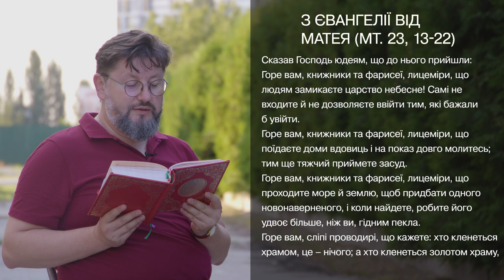Євангеліє від Матея 23, 13 – 22 ▪ Слово Боже на сьогодні / Новий Завіт ▪ о. Віталій Храбатин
на понеділок / 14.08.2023 / з Євангелії від Матея 23, 13 – 22

00:00:01 - Владико, і Господи Ісусе Христе, Боже наш, що учням своїм святим, і славним, і чистим апостолам сказав: Пророки і праведники многі жадали бачити те, що ви бачите й не бачили і чути те, що чуєте ви, і не чули. Благословенні очі ваші, які бачать і вуха ваші, які чують. Нас удостой, святу Євангелію Твою чути і діяти у згоді із нею, молитвами Твоїх святих. Амінь.

00:00:30 - Сказав Господь юдеям, що до нього прийшли:
Горе вам, книжники та фарисеї, лицеміри, що людям замикаєте царство небесне! Самі не входите й не дозволяєте ввійти тим, які бажали б увійти.
Горе вам, книжники та фарисеї, лицеміри, що поїдаєте доми вдовиць і на показ довго молитесь; тим ще тяжчий приймете засуд.
Горе вам, книжники та фарисеї, лицеміри, що проходите море й землю, щоб придбати одного новонаверненого, і коли найдете, робите його удвоє більше, ніж ви, гідним пекла.
Горе вам, сліпі проводирі, що кажете: хто кленеться храмом, це – нічого; а хто кленеться золотом храму, той винуватий. Нерозумні й сліпі! Що більше – золото чи храм, який освячує золото? І хто кленеться жертовником, це – нічого; хто ж кленеться даром, що на ньому, той винуватий. Сліпі! Що більше? Дар чи жертовник, який освячує дар? Хто кленеться жертовником, той кленеться ним і всім тим, що на ньому. І хто кленеться Храмом, той кленеться ним і Тим, хто живе в ньому. І хто кленеться небом, той кленеться Божим престолом і Тим, хто сидить на ньому.

00:02:01 - пояснення уривку [Євангеліє від Матея 23, 13 – 22]

Поширюйте відео!

Україна молиться!